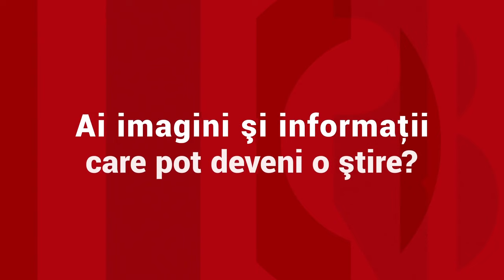Un sportiv minor al lotului naţional de gimnastică, torturat de doi colegi în timpul cantonamentului